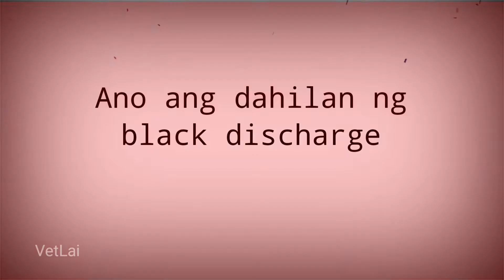BLACK DISCHARGE SA BUNTIS NA ASO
Meet Yumi,.
Nagkaruon siya ng black discharge kaya pinunta sa clinic , at ito ang resulta